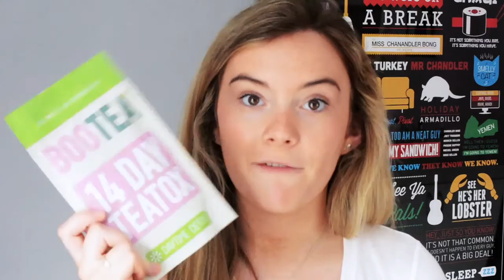Bootea review | agatha grace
Last week I completed my two week Teatox so I thought I would share my experience :)

Agatha xo